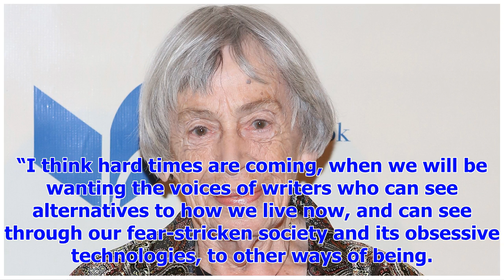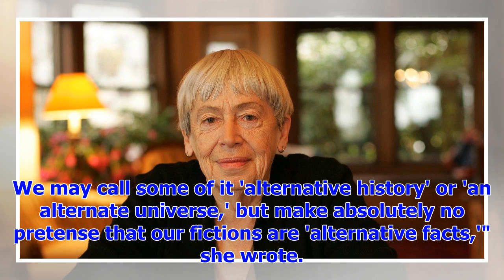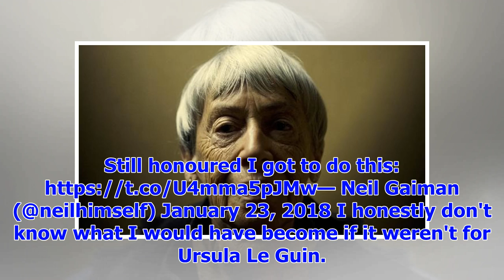[Breaking News]Ursula k. Le Guin, the author is famous science fiction, dead at 88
Ursula K. Le Guin, author of some of the most popular science fiction and fantasy books, died Monday...